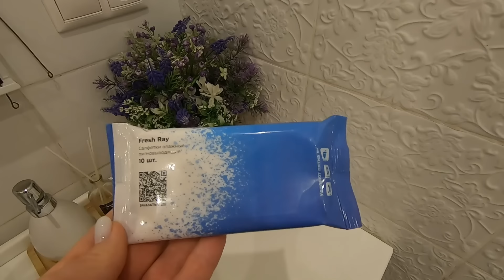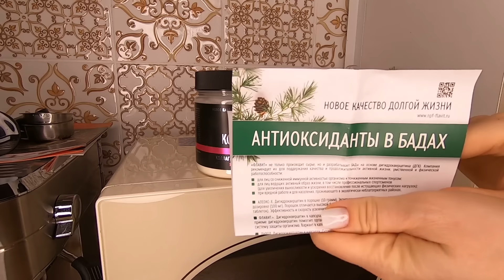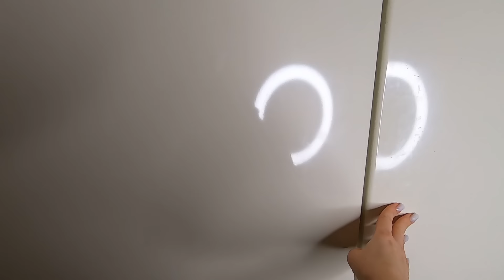Вкусная выпечка🥮 Уход за собой 40+🍒 Новогодний декор своими руками🌲 Убираю кухню и весь дом 🏘️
🌷 На этих площадках дублирую свои видео:
2. Моя страница в VK

Полезные ссылки:
1. Пептиды коллагена трех типов с антиоксидантами. Нейтральный вкус, без подсластителей. Кто хочет, есть вариант на курс 10 дней, можно протестировать вкус!

2. Салфетки пятновыводящие

3. Мезороллер, как у меня ( ошиблась в озвучке сказала, что он от конад, а он от юхома):

Булочки « СИННАБОН»:
Тесто:
2 яйца
30 гр. сливочного масла (можно маргарина)
2,5 лож сахара
0,5 ч.лож. соли
200 мл молока
450 гр. пшеничной муки
2 ч. лож. сухих дрожжей
Тесто раскатать в прямоугольный пласт, смазать (сливочное масло размягченное + сахар + корица),
Завернуть в рулет, разделить на порции.
В теплое место на 20 минут для расстойки.
Выпекать в духовке 170 гр. 20-25 мин.
Крем:
Творожный сыр + сахарная пудра. Пропорции на глаз, пробуйте, чтобы было Вам вкусно.